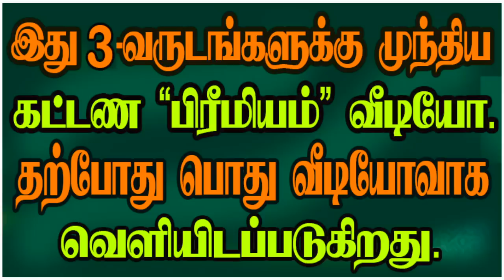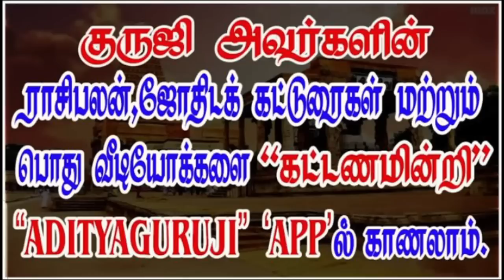Mars and Ketu. - செவ்வாயும், கேதுவும்.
செவ்வாயும், கேதுவும்.